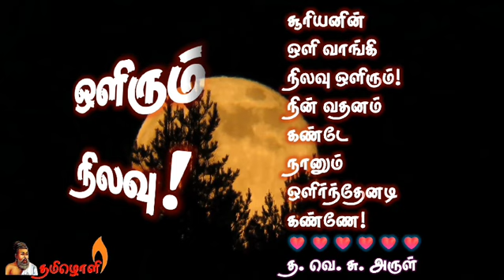🌹ஒளிரும் நிலவு!❤️ 🌸❣️காதல் கவிதை❣️குயில் 90🌺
குயில் 90🌺
 🌹ஒளிரும் நிலவு!🌸